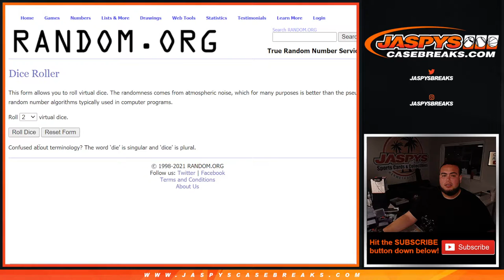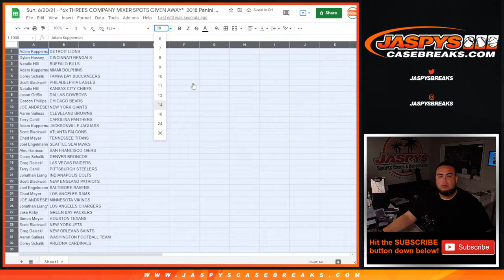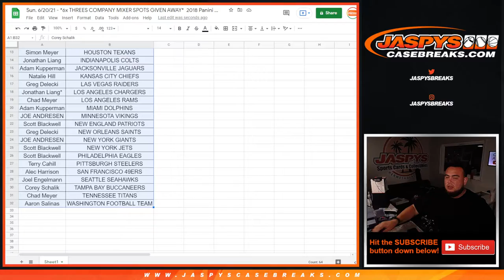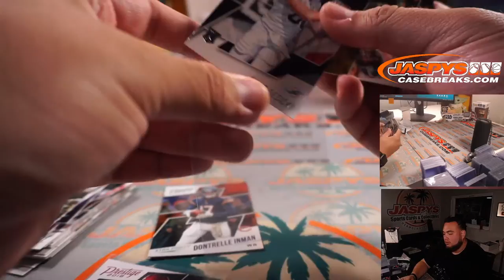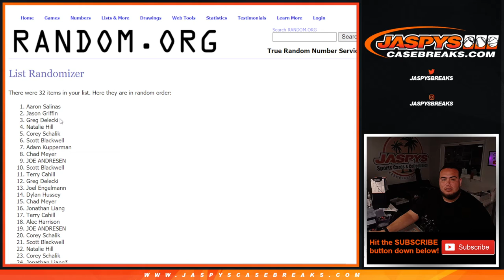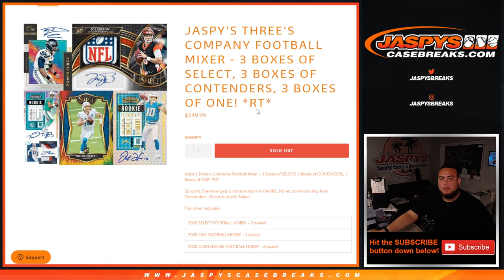Sun. 6/20/21 - *6x THREES COMPANY MIXER SPOTS GIVEN AWAY* 2018 Prestige Football 1-Fat Pack #16 *RT*